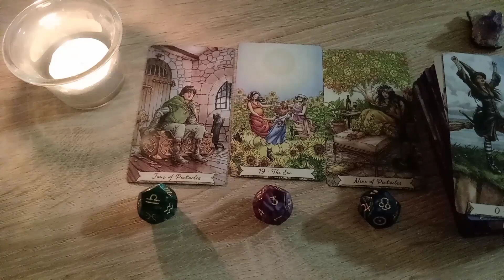DEVICA✨nedeljni tarotoskop ✨18. ~24.09.